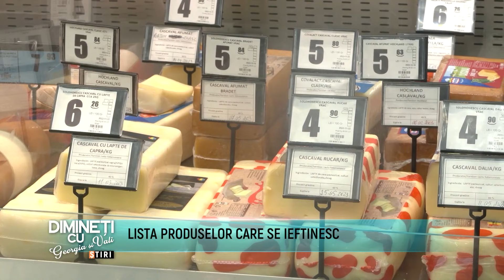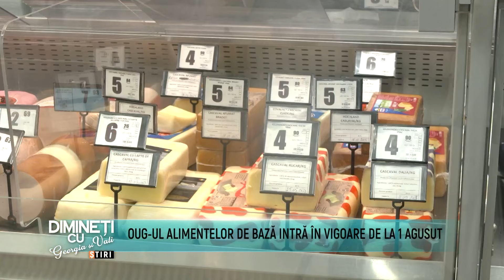Dimineti cu Georgia - Mihaela Totir, Mara Oprea, Toto Dumitrescu - 30 Iunie 2023 - P3 | MetropolaTV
Invitati: Oana Mosneagu, Vlad Gherman și Alecsandru Dunaev
ABONAȚI-VĂ CANALULUI NOSTRU ȘI DISTRIBUIȚI PRIETENILOR
Details ↓ ↓ ↓